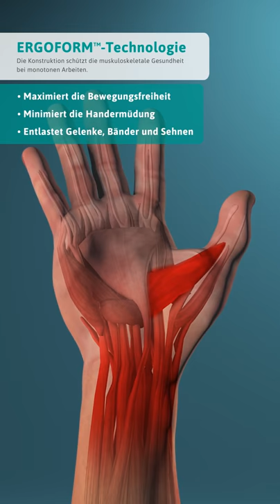Ansell-Hotspot: ERGOFORM™-Technologie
Sehen Sie, wir die ERGOFORM™ Ergonomic Design Technology von Ansell eine Reduzierung der Muskelbelastung bei repetitiven Tätigkeiten unterstützt, die Gesundheit des Bewegungsapparats verbessert und die Produktivität des Handschuhträgers steigert.